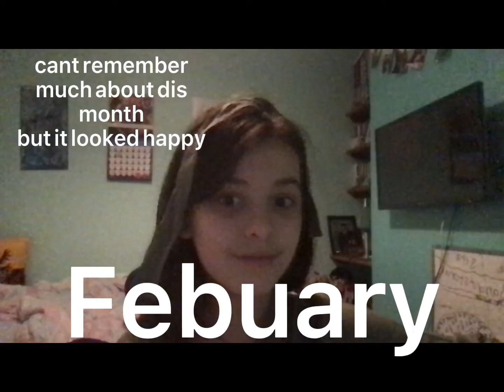2 years in 47 seconds